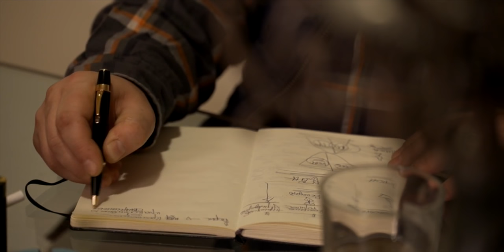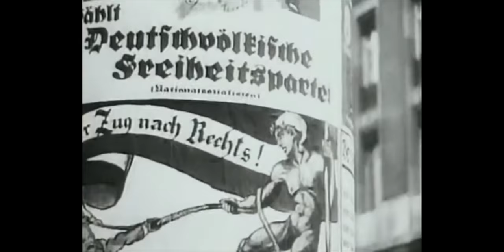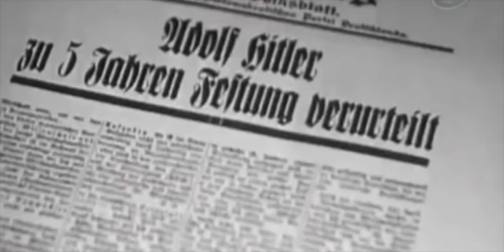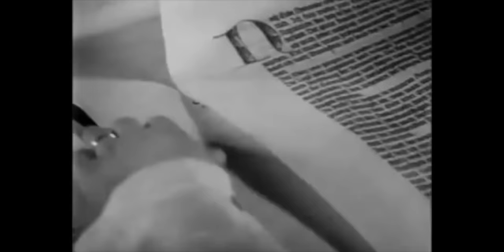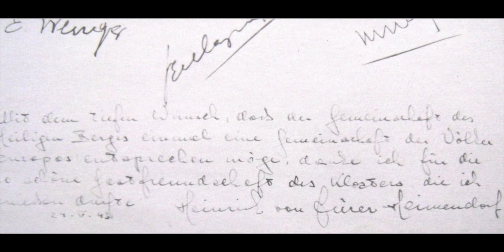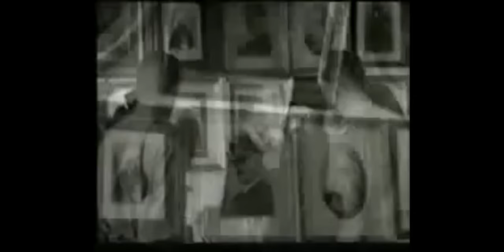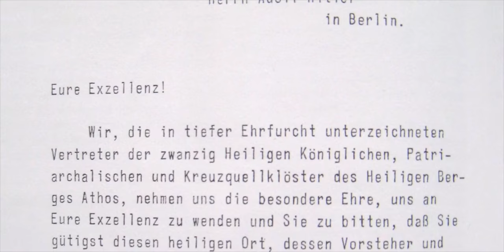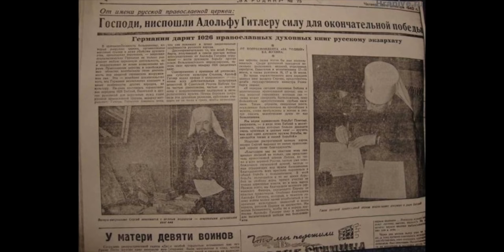Mt Athos Hitler Missionary 2016 Documentary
documentary film about the true history of orthodox church